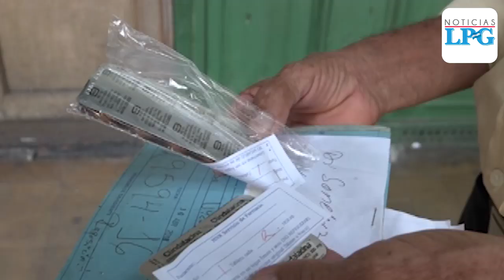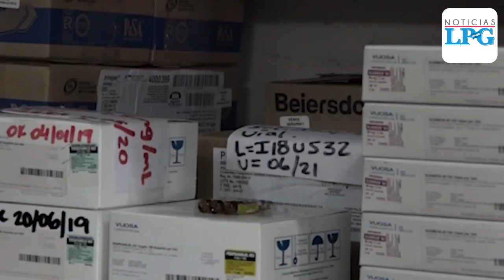Esto opinan los salvadoreños ante el abastecimiento de medicamentos anunciado por el Gobierno